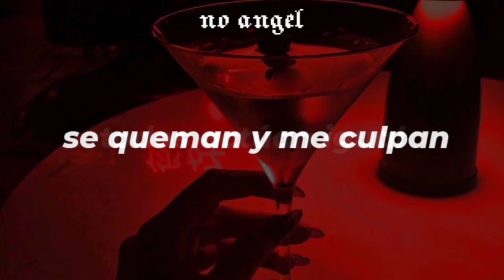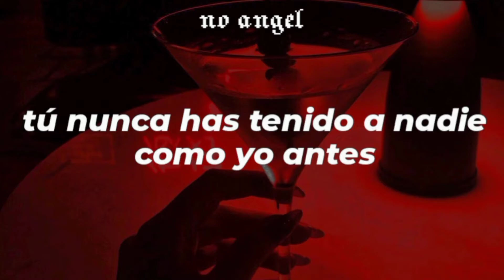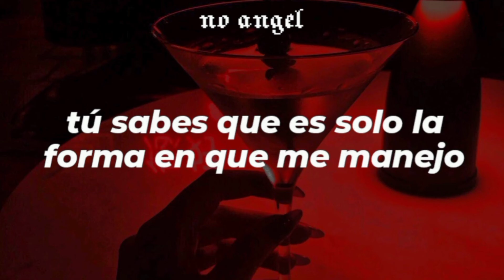slayyyter // devil - [español]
les debo la descripción x2 unu, perdón, es k ni en mi casa estoy, y si no lo publicó ya ni se a que hora este con internet y si los datos me alcanzen JAJS, pero eso no me hará no decir que está canción la amo, y sabes que es el mood de hoy, octubre vives, mencanta, en fin los amo, espero les guste, ustedes no lo saben, pEro, la versión inicial que iba a publicar, la iba a publicar x ahí de febrero JAJS no quería atrasar el vídeo hasta ahora, pero al mismo tiempo no sentía que ancajaba en otro momento, así que ya he aquí, los amo, byeee, feliz Halloween, los ama ángel Jajd:)